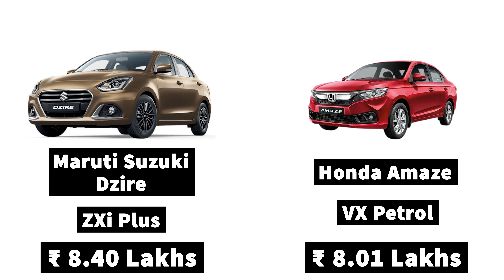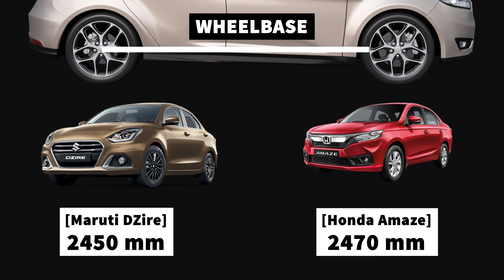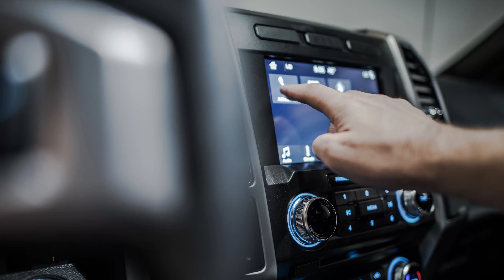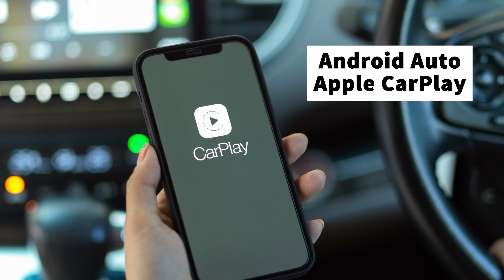Maruti Dzire vs Honda Amaze 2021 - Which is Best?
Full comparison of Maruti Suzuki Swift Dzire vs Honda Amaze 2021 version. Which car is best for you in India? What is their on-road price? Fuel economy? Features? This is a in-depth comparison of these two mid sized sedans in India.

This car comparison of Honda Amaze competitors is presented in Hindi.